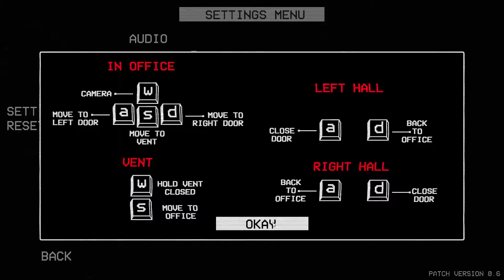Five Nights With Fatties A Second Course introduction and night 1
Not sure who else I have to be aware of to learn their AI and the mechanic but if there's any tips to know about please let me know ohso paranoia is a lot more easier in the previous game because you have to check the camera frequently